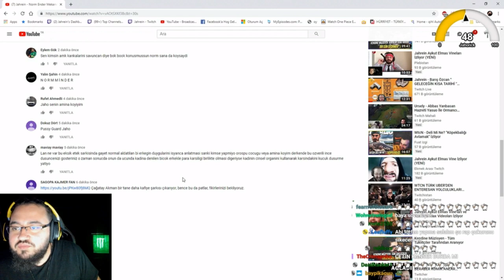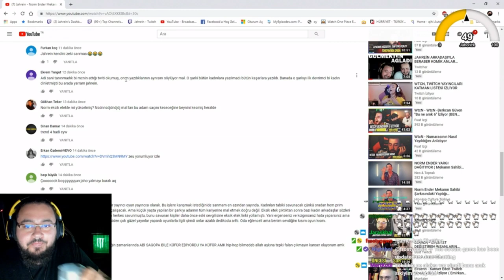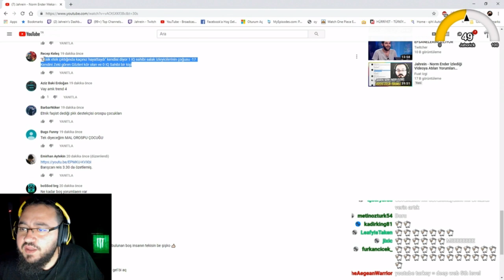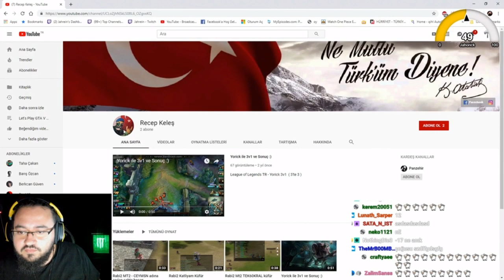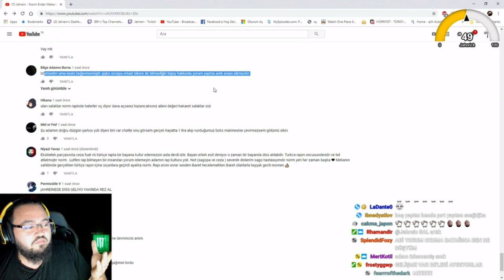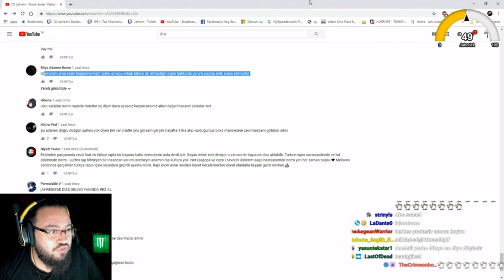Jahrein - Norm Ender Videosu Yorumları Okuyor